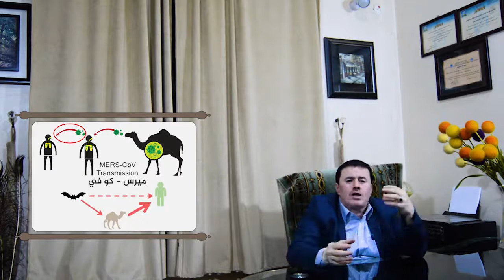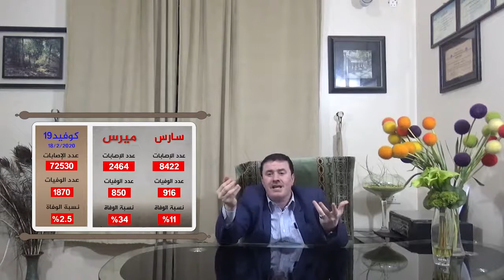فيروس كورونا والإحتياطات الصحية وكيفيه مواجهته Health Advice Corona virus COVID-19